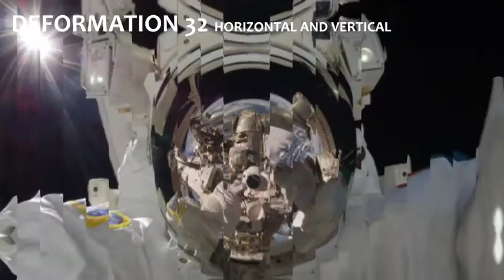130 Transitions | After Effects template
Last Update: 26 May 17
Created: 23 May 17
After Effects Version: CC 2015, CC 2014, CC, CS6, CS5.5, CS5
Universal Expressions: Yes
Resolution: Resizable
File Size: 25.6MB
Category: (elements)

Description: FEATURES : 130 dynamic transitions requires After Effects cs5 and higher Including: HD | Full HD | 2K | 4K Easily change duration of the transition Does not require advanced skills in After Effects Music use in promo More of my items:...